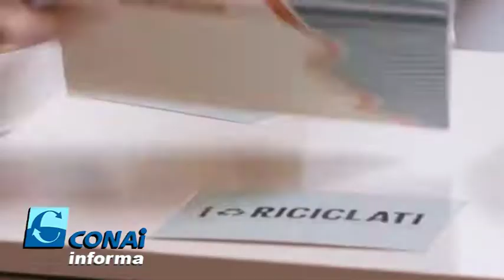Conai Informa - La parola ai VIP sull'imballaggio